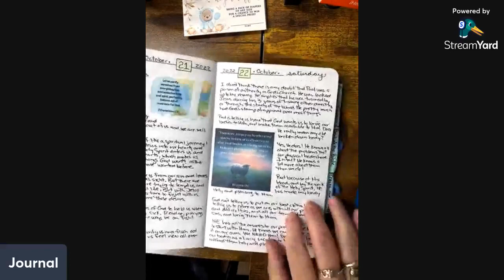Make a Faith Journal - Oct 24, 2022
Welcome!!! This is the perfect place to learn how to make faith-based journaling a habit.
Nothing fancy... unless you want to.
Nothing artistic... unless you want to.

There are no rules. Just join us here and we'll give you scripture, or prompts, or even quotes and we'll all just work together to see what we come up with! Or come up with your own and show us what you are working on! Feel free to join our Facebook group to see the trainings live every morning at 9:00 a.m. Eastern Time.

Faith Journals and Downloads, Christian and Inspirational Jewelry and Gifts